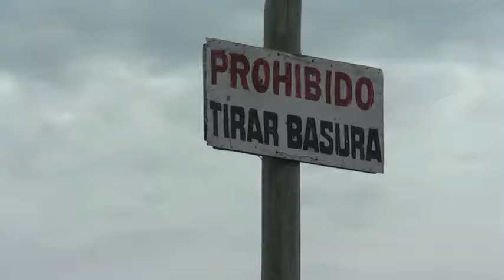Basural a cielo abierto